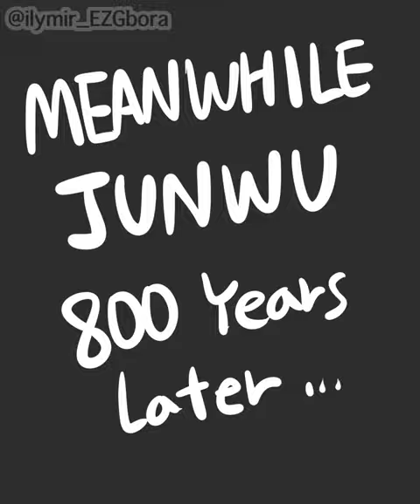TGCF SPOILER) where were you?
Audio is from Stanzi’s short!! They got great stuff plz check them out